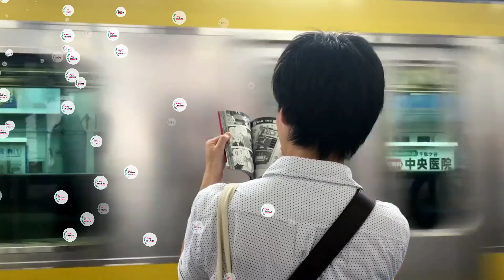সফলতার জন্য - বাংলা মোটিভেশন - World Best Motivational video for Success in Bangla Motivation Speech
জীবনে সফলতার জন্য আল্লাহর ওপর ভরসা রেখে সৎ পথে কঠোর পরিশ্রম করে যেতে হবে।তুমি একদিন সফল হবেই।

 🔴My Equipments :-
Videos clips & Images :- Pexels & Pixabay

✌✌ best Searches Queries :-
selfish motivation
businessman
successful businessman
Businessman motivation
hide yourself
business
power of business
লক্ষ্য হতে হবে বাঘের মতো
don't lose your focus
success
life changing
bengali
সময় নষ্ট করলে জীবন নষ্ট হয়ে যাবে
power of motivation
motivation
student life
bengali focus motivation
don't laziness
study hard don't lazy feel
lazy feel
morning powerful motivation
love very easy
easy love
হ্যাঁ সফলতা তোমারই
সফলতা পেতে জান লেগে দাও
lazy students
lazy student life
focus your study
focus
তোমার মা বাবার কি হবে
love your parents
পরিশ্রম না করার ফলাফল
আজ পরিশ্রম না করলে কাল কি হবে
set your one goal
set your goal
hard study
education
motivational speaker
inspiration
inspirational video
never give up
বইয়ের সাথে বন্ধুত্ব করুন
heart touching story
life changing inspirational video
best motivational quotes
sad motivational quotes
never give up motivation
heart touching
backbencher successful life
stay successful life Mini success story
backbencher Sigma rule
Millionaire backbencher
trust yourself
সফলতা পেতে এই ১টি কাজ করুন
billionaire backbencher
sad story
sad motivation
motivational sad story
story
পড়াশুনা ছেড়ে দাও
ignore
ignore everything
ignore bad peoples
powerful motivational video for success
motivational story sad story bangla
success story
motivate yourself
successful life
life changing video
create your status
powerful motivational video
backbencher successful life
backbencher Sigma rule
Millionaire backbencher
trust yourself
billionaire backbencher
sad story
sad motivation
motivational sad story
story
পড়াশুনা ছেড়ে দাও
ignore
ignore everything
ignore bad peoples
success story
motivate yourself
successful life
life changing video
create your status
powerful motivational video
পরিশ্রম করে ভবিষ্যৎ বদলে ফেলো
সফলতা পেতে ত্যাগী হতে হবে ত্যাগই সফলতার মূল চাবিকাঠি
নিজের যোগ্যতা বাড়াতে এসব করুন
কিভাবে নিজেকে যোগ্য করে তুলবেন
one habit change right now
change your one habit
selfish yourself
selfish
সফলতা পেতে এভাবে চিন্তা করুন
selfish personality
last 2 month motivation
2 month motivation
2 month success motivation
alarm motivation
6:00am alarm
alarm set
হ্যা তুমি পারবে
90 days challenge
90 days success motivation
don't waste your time
brilliant people
আপনার সময় খারাপ যাচ্ছে
bad time
powerful study hard motivation world 1% people
loneliness motivation
স্বপ্ন পূরণ করার ক্ষুধা
 loneliness powerful motivation
একাকীত্ব দূর করার উপায়
loneliness Bangla motivation
 নিজের প্রতি বিশ্বাস রাখো
world 1% people success
 bad habit